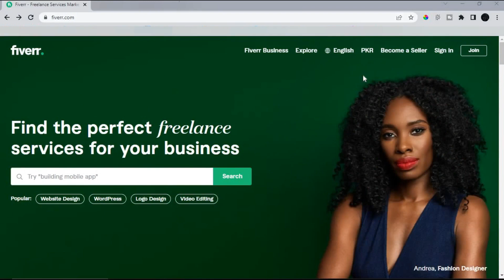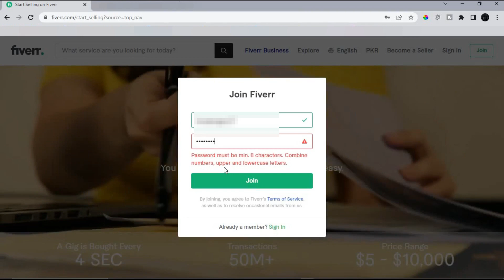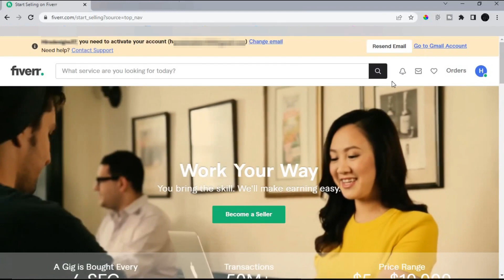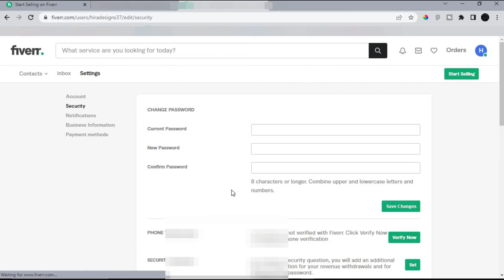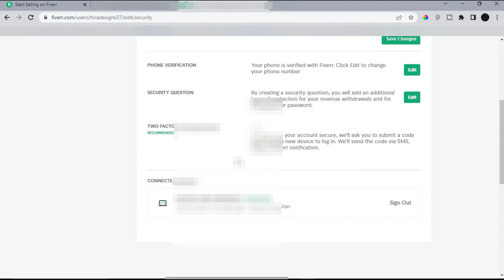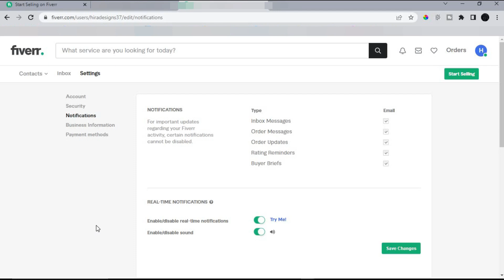How to Create Account on Fiverr | Fiverr Login | Fiverr Complete Course for Beginners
In this video you will learn How to Create Account on Fiverr | Fiverr Login | Fiverr Complete Course for Beginners Urdu/Hindi

00:00  Create Seller account
03:18  Add Mobile Number
06:08  End

If You Have any question drop your comment and you can also contact on my personal Social Media accounts

How to Earn Money Online on fiverr Complete guide Introduction